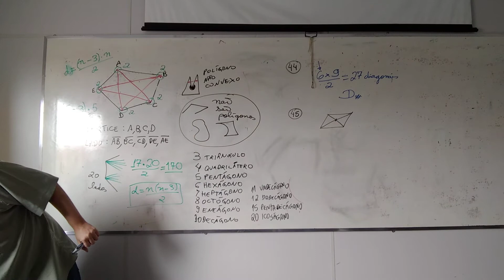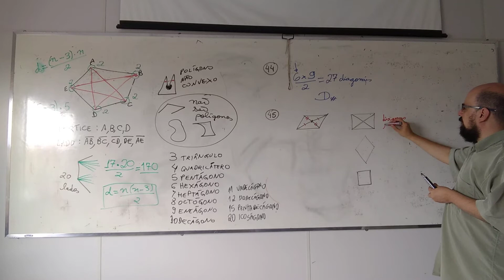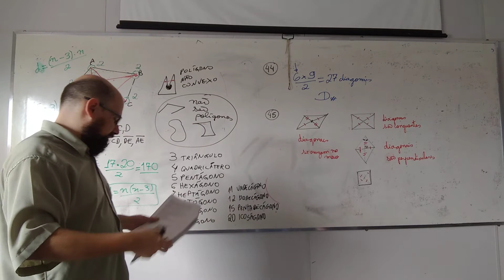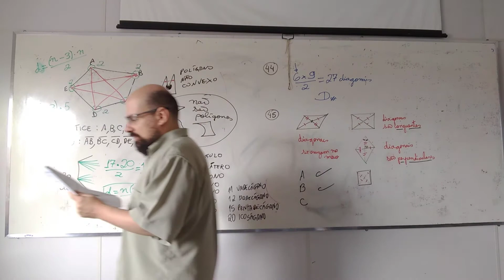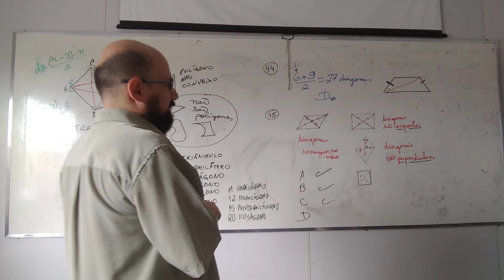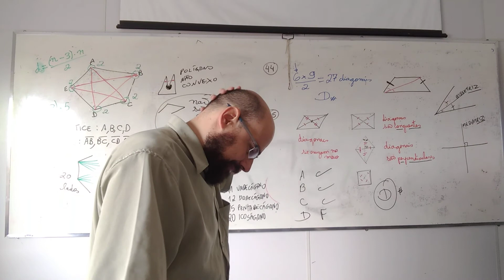Questão 45 - Diagonais de Quadriláteros - Questões FUMARC - Prepare-se para Concurso (Veja PDF)